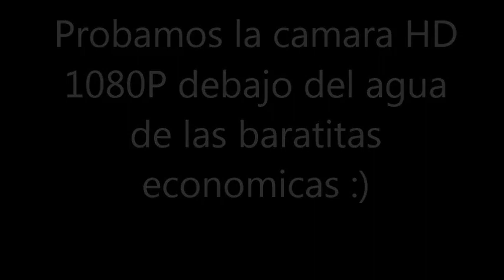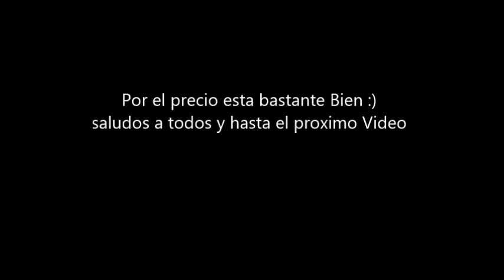Probamos la sport camera HD 1080P en el rió TEST DE VÍDEO cámaras económicas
Esta ves probé la cámara deportiva dentro del rió a pesar de que es de las económicas y baratas me parece que con esta cámara gravare alguno vídeos bien chulos ya tengo miles de ideas jejej